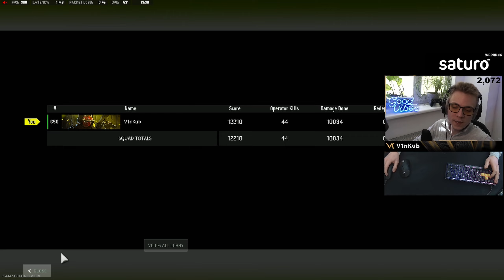44 Kills mit der KOMPLETT KRANKEN PDSW auf Ashika Island!😱